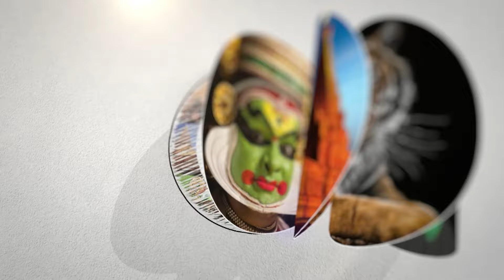காவல்துறை Vs போக்குவரத்து துறை மோதலுக்கு யார் காரணம்? உண்மை உடைத்த TTV Dhinakaran Pressmeet | Police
சாணக்யா!